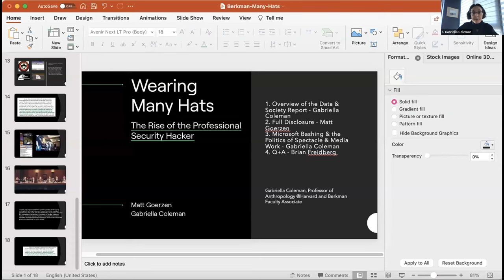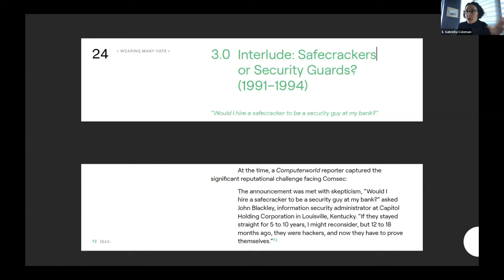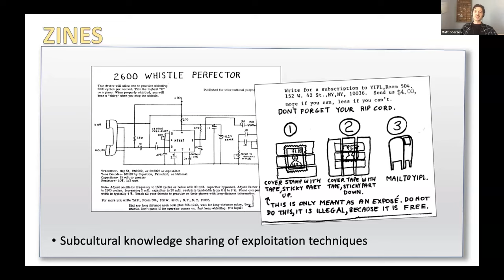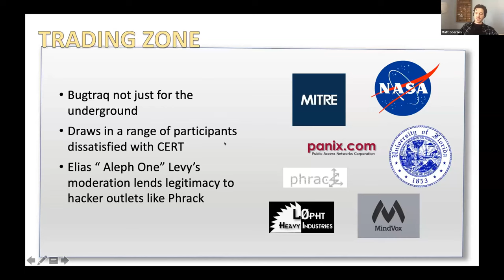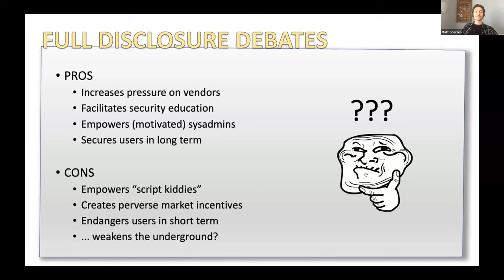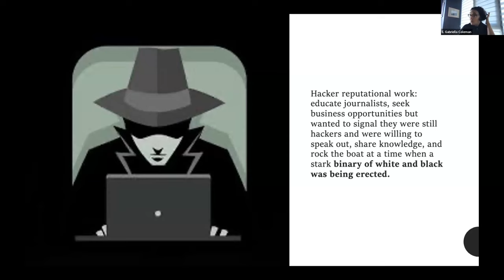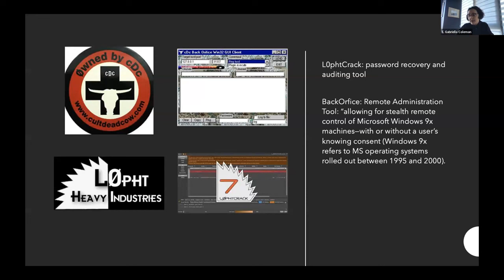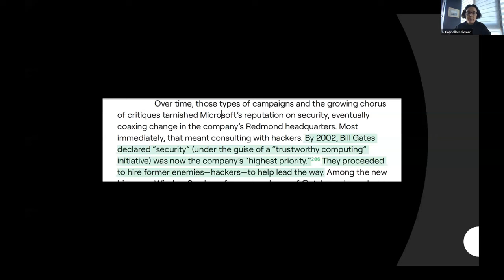Security by Spectacle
This talk introduced “Wearing Many Hats,” a Data & Society report authored by Matt Goerzen and Gabriella Coleman. Dr. Coleman described their talk as follows:

'Our report examines the transformative period in which many hackers moved from a vilified underground subculture into a domain of respected professionalism, playing a privileged role in establishing contemporary cybersecurity protocols and agendas.'

Their talk concentrated on the ways that a select group of hackers secured their legitimacy by engaging with journalists, popularizing the terminology of gray hat hacking, releasing sensational tools to demonstrate security vulnerabilities, and calling out Microsoft for their shoddy security. This work was underwritten by a controversial approach to security known as “full disclosure.” Proponents argued that the publicization of sensitive security issues was essential to motivating corporate accountability.

In conversation with the Shorenstein Center’s Brian Friedberg, the authors explored these case studies’ contemporary significance: How are security issues nominated as matters of concern? How might those operating outside the security establishment influence the security agenda? What does it mean that a domain so consistently equated with technical matters relies on social processes, like media spectacle and extra-institutional collaboration? How does spectacle function in relation to a broader range of security challenges implied by technologies like AI and social media today?